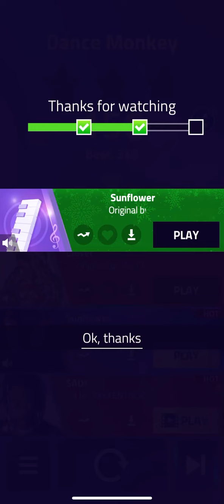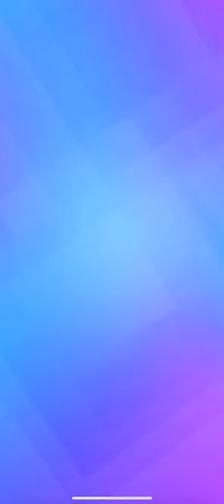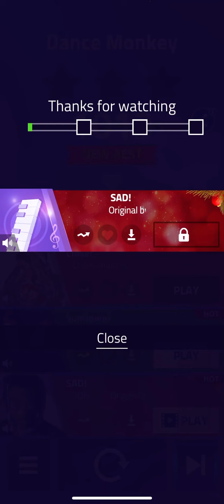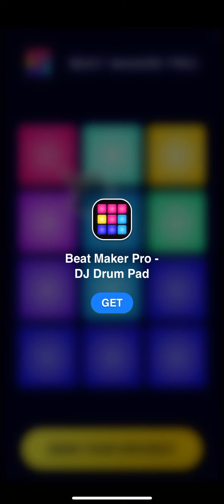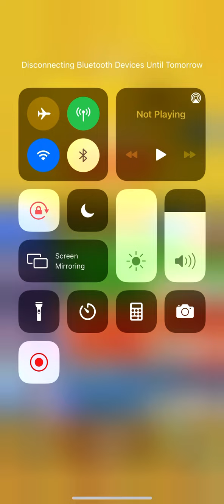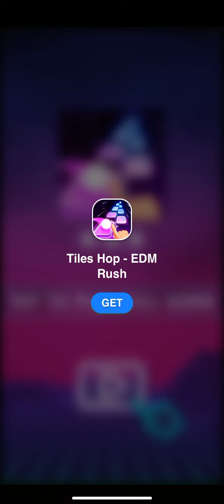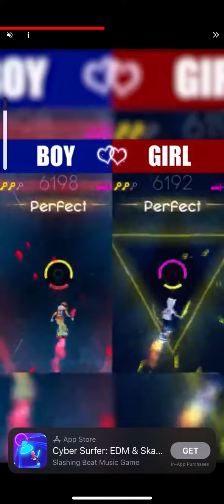Playin Tiles Hop (THE AUDIO CUT OUT HALF WAY THROUGH)￼